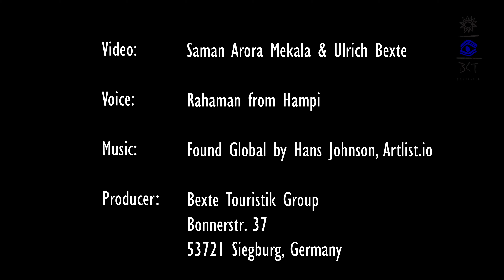Voice of Hampi - Vijayanagar by Rahaman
This is our Hampi - Vijayanagar!
From the times of Sri Krishna Devaraya.

The main places to visit here are the Virupaksha temple...
Stone chariot, lotus mahal, queen's bath, elephant stable and so.

I'm an auto driver, and I live here in Hampi.
I take care of the tourists who visit here for sightseeing.

Hampi is very famous and people across the other cities, states, and countries visit here.

So I show them the best sightseeing places around. It could be 2,3, 4, or more days of sightseeing

The one you can see here is the Tungabhadra river. There's a Hanuman temple on the other side, called Monkey temple, that's the birthplace of Hanuman. Many more temples like Lakshmi temple, Sabari ashram, and many other interesting places can be found here.

There are so many temples to visit, I'll always be the help if you want to visit here anytime.

Namaste in Indien